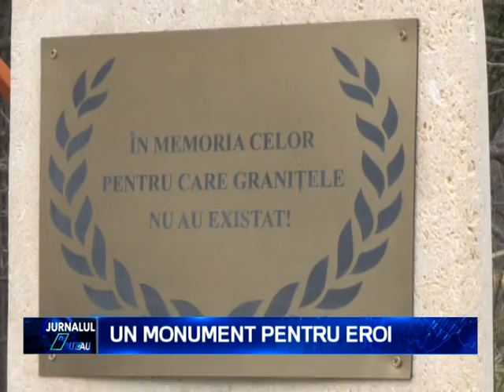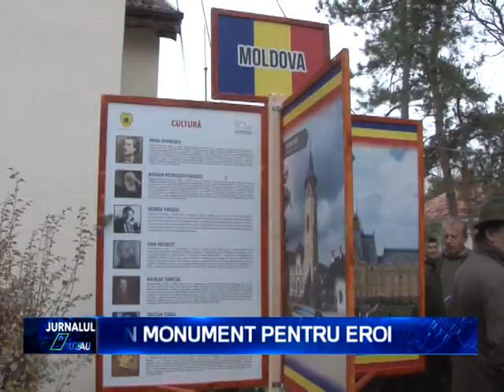UN MONUMENT PENTRU EROI